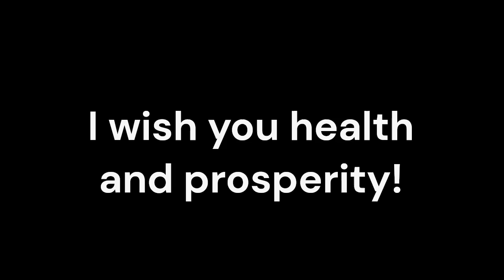Nephroblastoma_Sound therapy session_Sounds of nature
In the ever-evolving landscape of healthcare, the integration of alternative therapies alongside conventional medicine has become increasingly prevalent, particularly for complex pediatric conditions like Nephroblastoma. Nephroblastoma, also known as Wilms' tumor, is a type of kidney cancer that primarily affects children. While conventional treatments, such as surgery, chemotherapy, and radiation, can be effective, the integration of resonant frequency sound therapy as a complementary intervention is offering new hope for young patients and their families.
Nephroblastoma is a type of kidney cancer that typically develops in children, often before the age of five. This tumor originates from the immature cells of the kidney and can rapidly grow, potentially spreading to other organs if left untreated. Nephroblastoma can lead to a range of symptoms, including abdominal swelling, blood in the urine, and high blood pressure. While conventional treatments have significantly improved the prognosis for many children with Nephroblastoma, the integration of alternative therapies like resonant frequency sound therapy can provide a more holistic approach to patient care.
Resonant frequency sound therapy is a non-invasive approach that utilizes specific sound frequencies to promote healing and well-being. This therapy is based on the principle that every cell in the body vibrates at a unique frequency, and by exposing the body to these resonant frequencies, practitioners aim to restore balance, reduce stress, and enhance the body's natural healing processes. The therapeutic application of sound can be delivered through various modalities, including tuning forks, sound baths, and audio recordings.
   Nephroblastoma and its associated treatments can cause a range of disruptive symptoms, including pain, nausea, and fatigue. Resonant frequency sound therapy has demonstrated the ability to modulate pain perception and alleviate certain symptoms, providing a natural alternative or complement to conventional pain management strategies.
   Receiving a cancer diagnosis and undergoing intensive treatments can be a significant emotional and psychological burden for children and their families. Resonant frequency sound therapy has been shown to induce a state of deep relaxation, helping to alleviate stress, anxiety, and depression, and promote overall emotional well-being.
  Conventional cancer treatments, such as chemotherapy and radiation, can weaken the immune system. Resonant frequency sound therapy has been studied for its potential to positively influence the immune system, potentially aiding in the body's natural defense against cancer cells and supporting the recovery process.
   Some research suggests that resonant frequency sound therapy may have the ability to stimulate cellular regeneration and repair, potentially enhancing the body's natural healing processes and complementing conventional cancer treatments.
   Restful sleep is crucial for the body's healing process, but cancer treatments can often disrupt sleep patterns. The calming and soothing nature of sound therapy can help induce a state of deep relaxation, leading to improved sleep quality and enhanced overall recovery.
 Resonant frequency sound therapy offers a promising complementary approach for children and families navigating the challenges of Nephroblastoma. By addressing physical, emotional, and psychological aspects of health, this innovative therapy can enhance the overall well-being of young patients when used alongside conventional medical interventions.